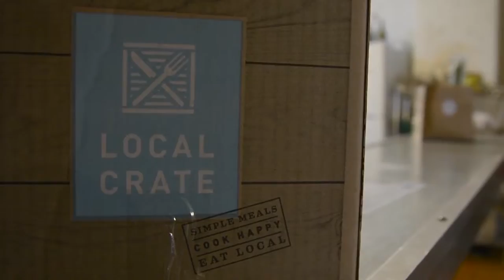College Kitchen: Local Crate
For the last edition of College Kitchen Yena Lee meets up with a local start up to make some savory Walleye Tacos.